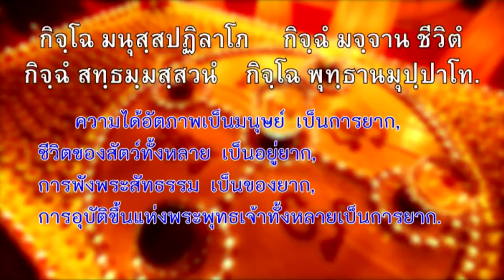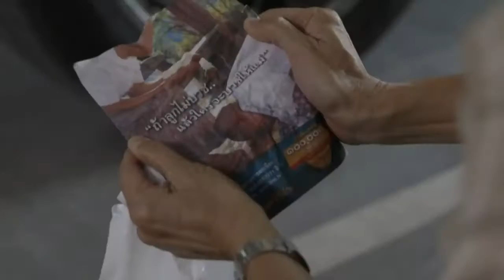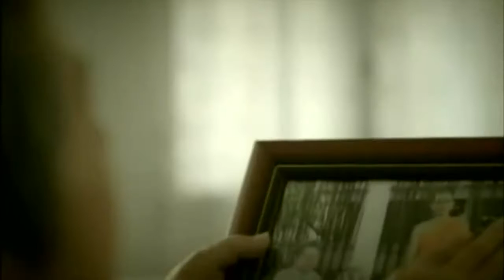ทำไมต้องศาสนทายาท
มองโลกเห็นธรรม ตอน ทำไมต้องศาสนทายาท